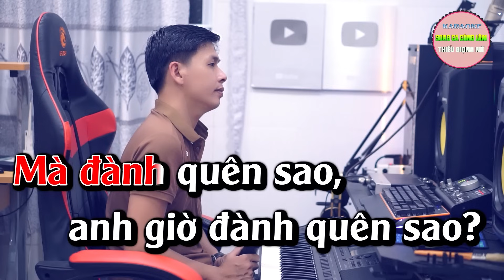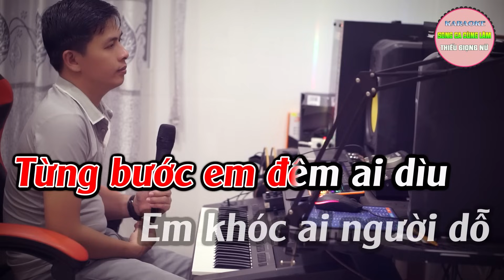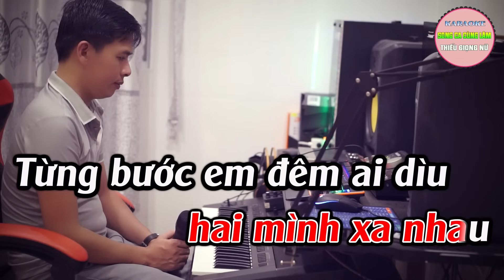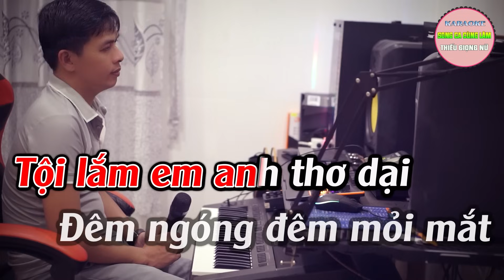Liên Khúc Karaoke Thiếu Giọng Nữ Tổng Hợp Nhiều Bài Hay - Song Ca Cùng Lâm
► Tác Phẩm : Liên Khúc Karaoke Thiếu Giọng Nữ Tổng Hợp Nhiều Bài Hay -  Song Ca Cùng Lâm
✪  Kênh song ca của Lâm sẽ mang đến cho các bạn những giây phút thư thái, thoải mái...sau những ngày làm việc mệt mỏi !
© Bản quyền thuộc về Lâm Organ và BH MEDIA - Đề nghị không reup load dưới mọi hình thức. Xin chân thành cám ơn !